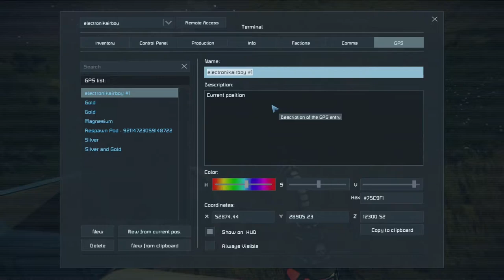First Attempt At Reaching Space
A space ship doesn't have to look like a rectangular block but it does help to have enough hydrogen to get to space. This is a compact ship build that does not take very long to assemble and uses minimal resources. Try it out!